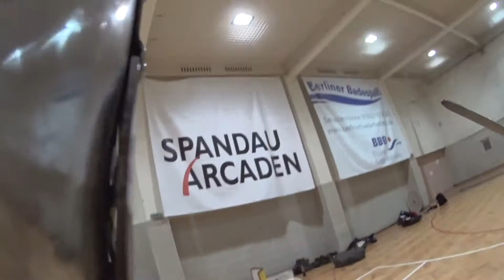Provocator gegen Murmillo Trainingskampf GoPro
Pullus Vs Ursus